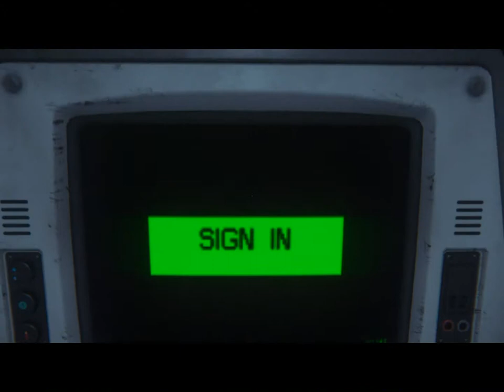Alien isolation Gameplay-This game is intense as f#&%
what's up everybody in this video The group arrives at Sevastopol to find the station damaged and its communications offline. Ripley, Samuels, and Taylor attempt to spacewalk over to the station to investigate, but their EVA line is severed by debris, and Ripley is separated from them and forced to enter the station on her own.

Ripley attempts to find help, but is confronted by Axel, a survivor who explains that Sevastopol is out of control due to a "monster" loose aboard the station